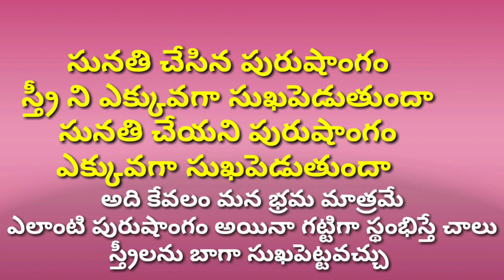స్త్రీలను బాగా ఎలాంటి పురుషాంగం సుఖపెడుతుంది